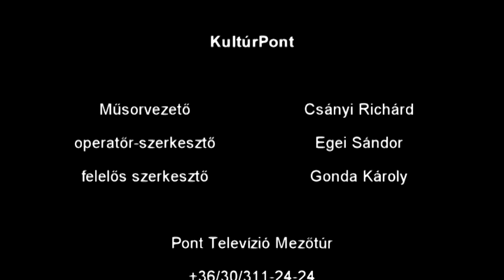Beszélgetés Ráduly Leventével a Szkítia zenekar énekesével - 2016.03.11.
Pont Televízió Mezőtúr